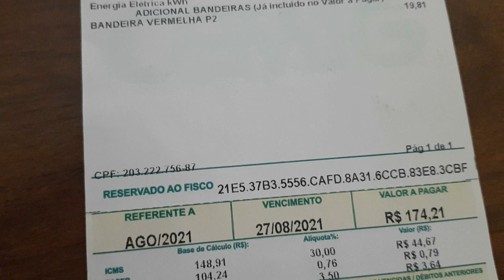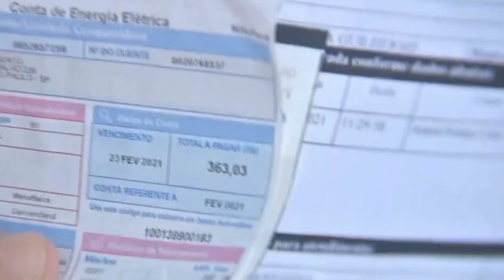ANEEL ADIA AUMENTO NA CONTA DE LUZ DA CEMIG POR 15 DIAS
| MINAS GERAIS |